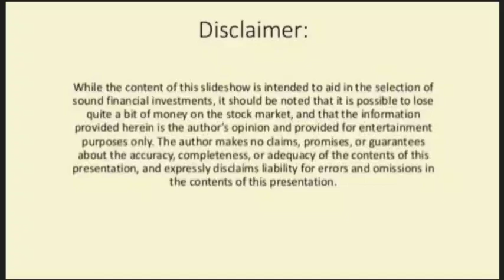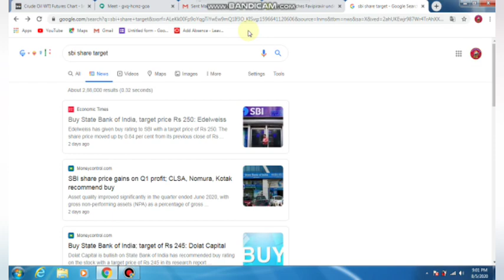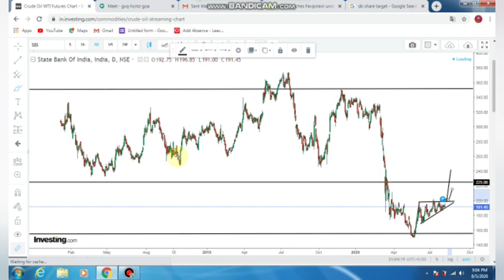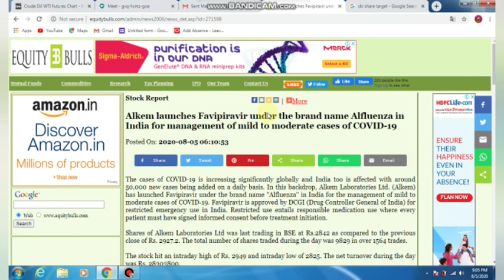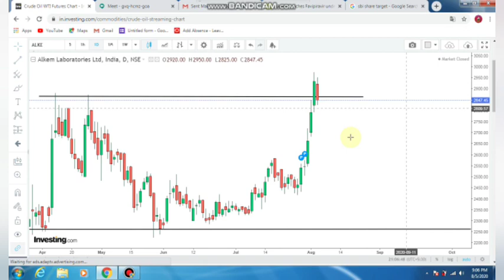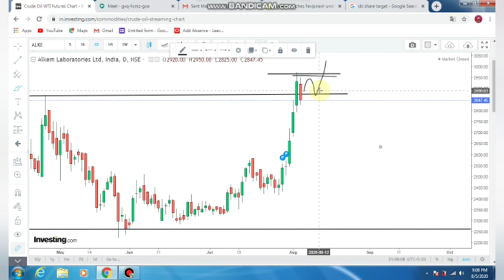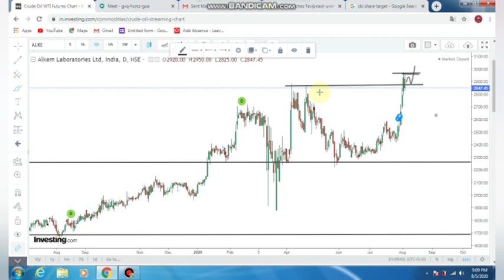SBI Share Target Analysis | Alken Lab Launched Favipiravir to Treat COVID in India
Explained about the technical analysis of SBI bank share through price action method Tamil
SBI share Target shorterm
Alkem.lab launched medicine for COVID in India Explained Tamil
Alkem share Technical Analysis tamil

Market is always a risk..market drives under many factors so dont take any trading or investment decision based on this video..

.6